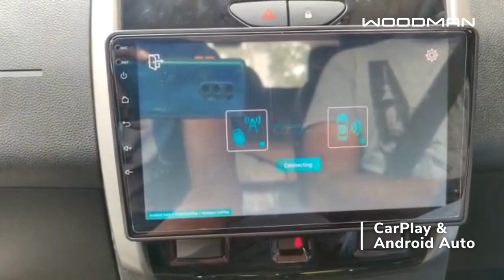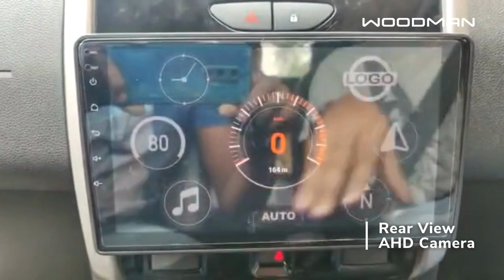My Smart Duster Music Player | Woodman Android Music System for Duster | Woodman Customer Review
Woodman customer review of Woodman Android Music System installed in Renault Duster with Lag-Free Woodman Xtreme3.0 Android Car Stereo.

Highlights:
⚡ Lag-Free System with Octa-Core Processor
⚡ Variants: 2GB / 32GB + 4GB + 64GB / 6GB + 128GB
⚡ QLED 1280*720P Screen
⚡ 4G Sim Slot
⚡ DSP- Chip with Surround Sound

⭐ Woodman Android Music Player for Renault Duster comes with -
Frame + Coupler Connectors + Stereo + GPS Antenna + Mic + Rear Camera + Other  Connectors

⭐ Why Woodman?
- No Wire Cutting
- Proper Fitting
- Installation servcie in 350+
- Service support
- EMI available on all cards
- PAN India free delivery

Woodman Android Stereo gives your car a luxurious feel with top-loaded features. This smart car stereo comes with a Google Android operating system and Smart User Interface to ensure that you can easily navigate through the features and functions.

✅ Buy  Android Car Music System for Honda City from HiWoodman.com
India's No. 1 Brand in Android Car Music Player.

Woodman Customer Review of Android Music Player installed in Renault Duster.